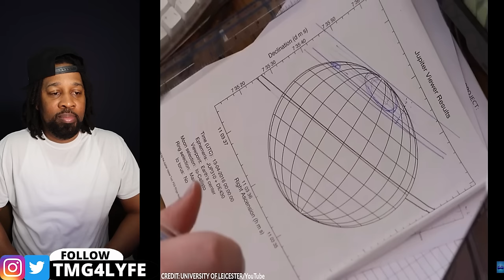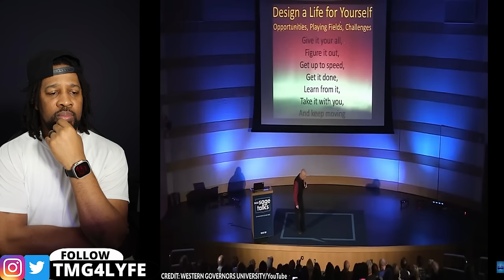This is Why NASA Never Returned to the Moon